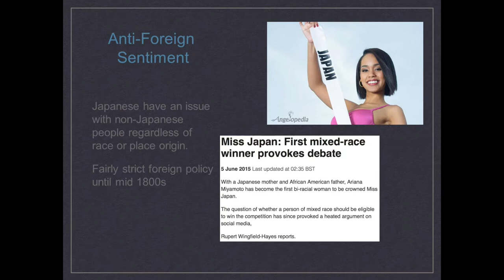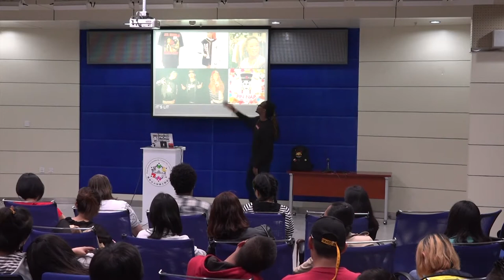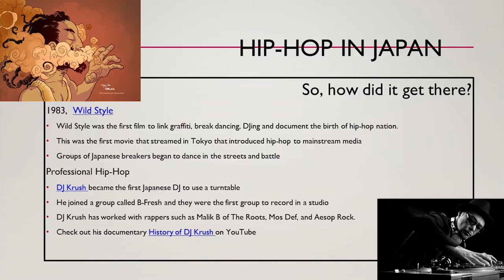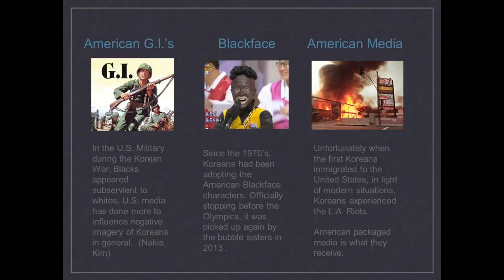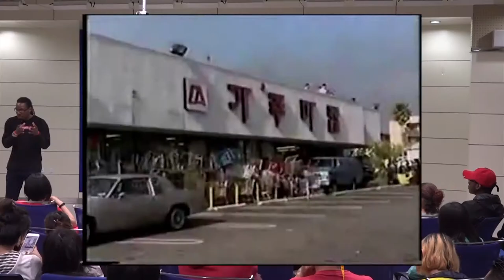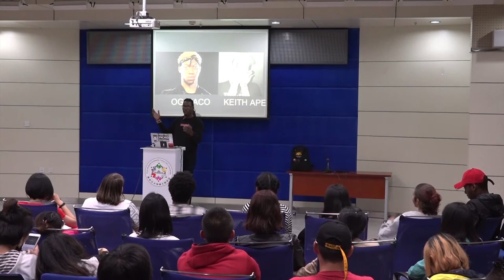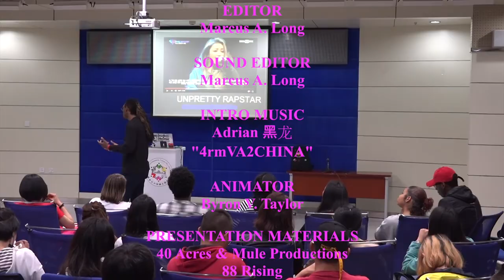Hip Hop in East Asia (Japan & Korea) [Black in China S3 E8]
黑人 在 中国 creator Kwame Ismail (b. Kyle Edwards) was invited to lecture at 黑龙江大学 [Heilongjiang University] in 哈尔滨 [Harbin] about his current research about Hip Hop Culture in the three east Asian countries of China, Japan, and Korea. This is part two of the lecture focusing on Hip Hop Culture in Japan and South Korea.

Kwame is an adjunct professor of 社会学 [sociology] and 当代文化
 [contemporary culture] at a public HBCU in Maryland. This lecture is based off research that Kwame did in-conjunction with Ashley Evangelista and Angel Tillery, both who have been featured in seasons one and two of Black in China.

KMATiKC™ / 龙酷凯 films™ does not infringe nor monetize any featured content in this video. All content belongs to their respective owners and its presence in Black In China is solely for academic purposes under the Fair Use Act Title 17 U.S.C. and the Digital Millennium Copyright Act.